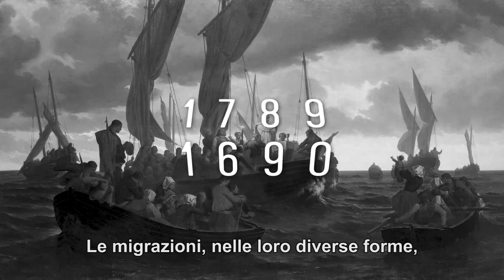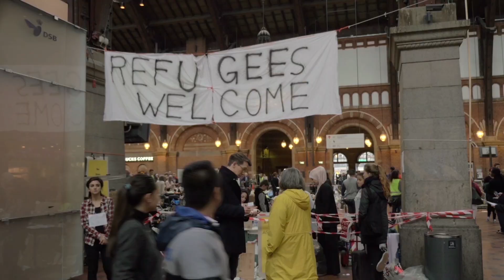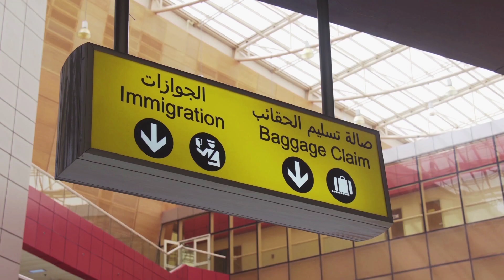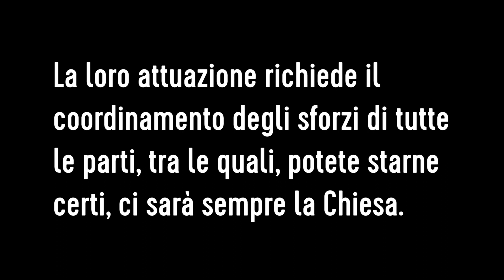Migranti e rifugiati 2019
I quattro verbi sintetizzano la risposta alle sfide poste alla comunità politica, alla società civile e alla Chiesa.

Il Patto mondiale sui migranti costituisce un quadro di riferimento per proposte politiche e misure pratiche.

La loro attuazione richiede il coordinamento degli sforzi di tutte le parti, tra le quali, potete starne certi, ci sarà sempre la Chiesa.

TESTO INTERO

Le migrazioni, nelle loro diverse forme, non rappresentano certo un fenomeno nuovo nella storia dell’umanità.

Esse hanno marcato profondamente ogni epoca, favorendo l’incontro dei popoli e la nascita di nuove civiltà.

Purtroppo, in gran parte dei casi, si tratta di spostamenti forzati, causati da conflitti, disastri naturali, persecuzioni, cambiamenti climatici, violenze, povertà estrema e condizioni di vita indegne.

La nostra comune risposta si potrebbe articolare attorno a quattro verbi: // accogliere, proteggere, promuovere e integrare.

Accogliere.

Un’accoglienza responsabile e dignitosa di questi nostri fratelli e sorelle comincia dalla loro prima sistemazione in spazi adeguati e decorosi.

Proteggere.

Parliamo di milioni di lavoratori e lavoratrici migranti – e tra questi particolarmente quelli in situazione irregolare –, di profughi e richiedenti asilo, di vittime della tratta.

La difesa dei loro diritti inalienabili, la garanzia delle libertà fondamentali e il rispetto della loro dignità sono compiti da cui nessuno si può esimere.

Promuovere.

Proteggere non basta, occorre promuovere lo sviluppo umano integrale di migranti, profughi e rifugiati.

La promozione umana dei migranti e delle loro famiglie comincia dalle comunità di origine, là dove deve essere garantito, assieme al diritto di poter emigrare, anche il diritto di non dover emigrare.

Integrare.

L’integrazione, che non è né assimilazione né incorporazione, è un processo bidirezionale, che si fonda essenzialmente sul mutuo riconoscimento della ricchezza culturale dell’altro.

Credo che coniugare questi quattro verbi, in prima persona singolare e in prima persona plurale, rappresenti oggi un dovere.